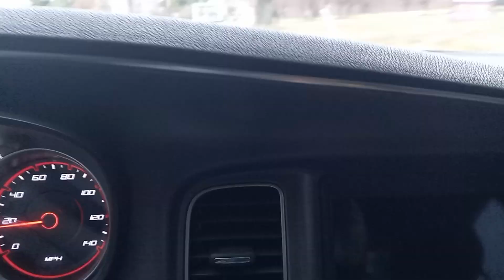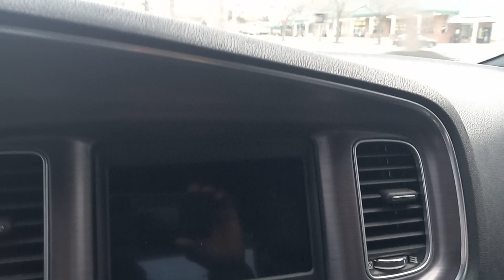WAKE UP ⏰ STALKERS...GOD IS HERE IN YO TOWN...💯👽🤠